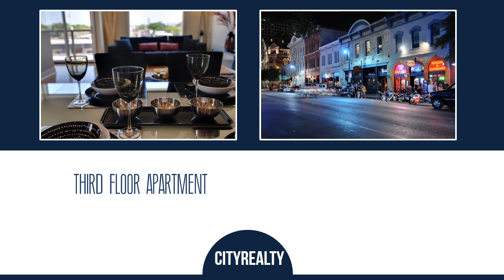Cara Membuat Video Real Estate City Apartment